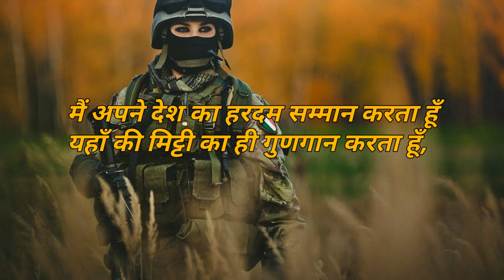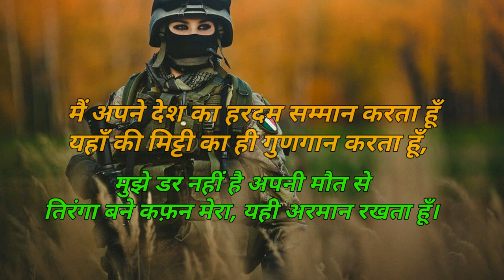Desh Bhakti Shayari || 26 January 2021 || Republic Day Shayari || Best Hindi Shayari